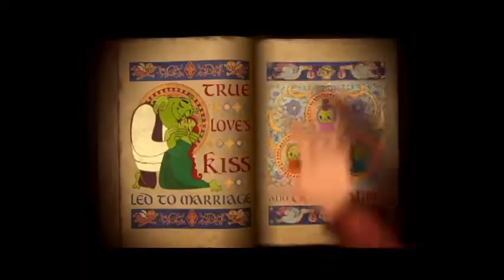All four Shrek movies but only when they say "ogre"